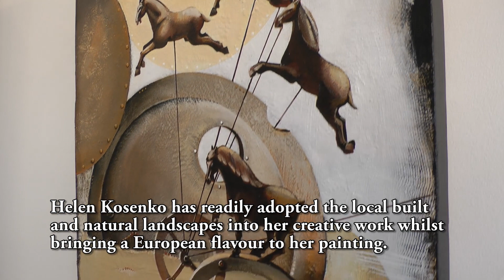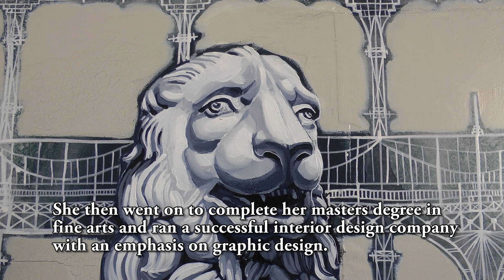Helen Kosenko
Helen Kosenko has readily adopted the local built and natural landscapes into
her creative work whilst bringing a European flavour to her painting.

B своей живописи Елена Косенко полностью воспроизвела особенности местных построек и пейзажей, добавляя при этом немного европейского колорита.